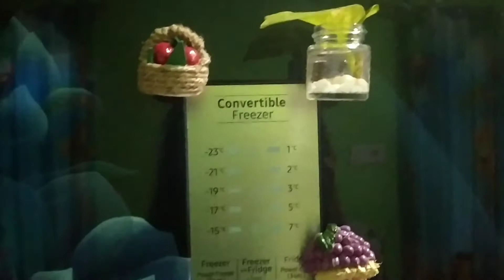diy easy fridge magnet making